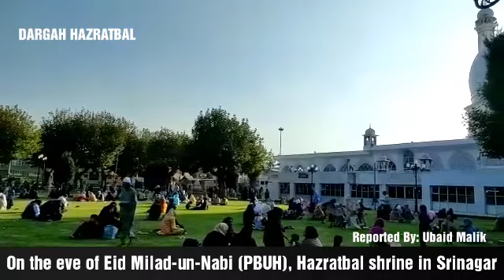On the eve of Eid Milad-un-Nabi (PBUH), large number of Devotees at Hazratbal shrine in Srinagar.